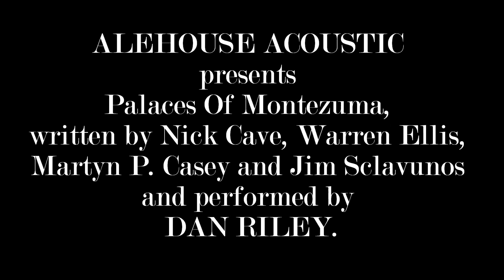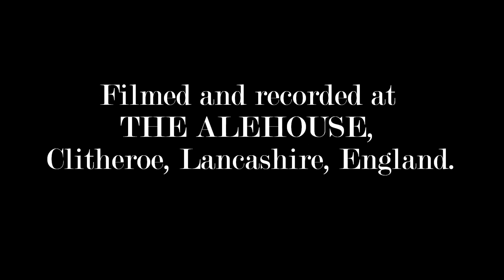Palaces Of Montezuma by Grinderman performed by DAN RILEY.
ALEHOUSE ACOUSTIC presents Palaces Of Montezuma by Grinderman, performed by DAN RILEY.

Alehouse Acoustic aims to bring people great music, recorded and filmed at The Alehouse in Clitheore, Lancashire, England. With a passion for simplicity and a love of performance the pieces are shot in one take, the viewer is with the performer all the way, following their every move and nuance of delivery. We believe there is something special in this mode of presentation. It's about the artist and their art. Follow with us as they create something earthy, refreshing and authentic in an ever increasingly packaged world.